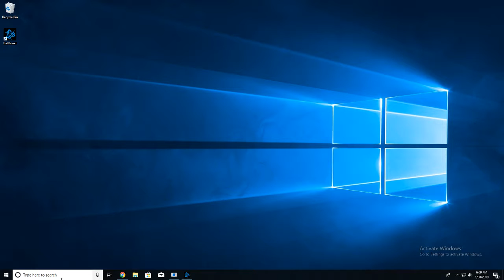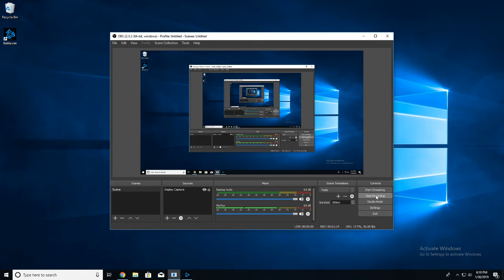UPDATE ON CHANNEL UPLOADS